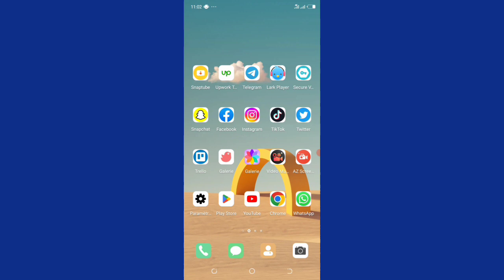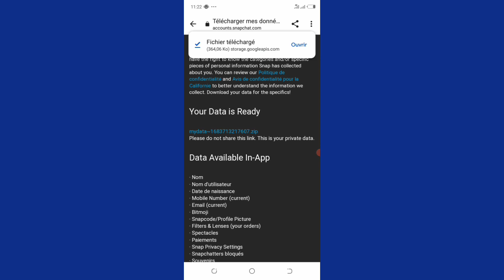Comment Récupérer Des Photos Snapchat En 2023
Dans cette vidéo, nous vous expliquons comment récupérer vos photos dans Snapchat. Si vous avez supprimé des photos et que vous voulez les récupérer, regardez cette vidéo pour voir comment vous pouvez les récupérer facilement.